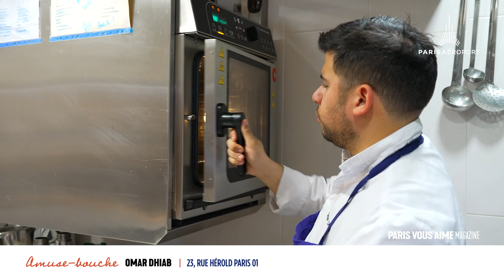Le croq ris de veau d'Omar Dhiab, Paris Ier arrondissement - PVAM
Omar Dhiab apprivoise pour la première fois les ris de veau au sein du Pavillon Ledoyen, table triplement étoilée. « À 20 ans, je travaillais sous la houlette du chef étoilé Christian Le Squer dont la signature était le ris de veau. Nous en cuisinions 25 par jour. Ce plat m’a marqué à jamais. » « J’adore travailler les abats : le foie, le coeur de volaille, de boeuf, de veau. J’aime surprendre en donnant aux abats un visuel inattendu et un goût surprenant. » De cette vision créative naît le croq ris de veau, pris entre deux tranches de pain de mie, proposé à sa table gastronomique. « Le problème du ris de veau, c’est que l’on veut qu'il soit toujours joli et croustillant, sauf que je n'ai jamais réussi ». Alors le chef décide d'atteindre ce croustillant autrement : il le coupe en petits cubes, le fait sauter au beurre pour en faire des micro-nuggets, qu'il cale entre deux tranches de pain grillé. Coupez le ris de veau en morceaux. Faites-le revenir dans une poêle. Faites une farce à base de quasi de veau, morceaux de ris de veau, crème liquide puis tartinez-la sur deux tranches de pain de mie que vous poêlez et passez au four. Laquez avec un jus de veau, accompagnez d’un condiment, comme une sauce grenobloise. 23, rue Hérold - 75001 Paris

Omar Dhiab regularly prepared sweetbreads for the first time at the three-star restaurant Pavillon Ledoyen. “At 20, I was working under three-star chef Christian Le Squer, whose signature sweetbreads left an indelible impression on me”. “I love working with offal and livers and hearts, which I like to prepare in unexpected ways and with surprising flavours”. This is the creative vision that led Dhiab to serve scrumptious sweetbread “croqs,” at his gastronomic restaurant. “When working with sweetbreads I focus on perfect presentation”. Dhiab prepares crispy sweetbread nuggets placed between thin slices of bread for a crunchy high-end sandwich. Finely chop the sweetbreads and sauté them till crisp. Prepare a stuffing with veal filet, the sautéed sweetbreads and cream spread over two slices of seared white sandwich bread. Warm in the oven. Serve drizzled with warm veal broth and accompanied by a condiment, like the chef Dhiab's sauce Grenoble. 23, rue Hérold - 75001 Paris